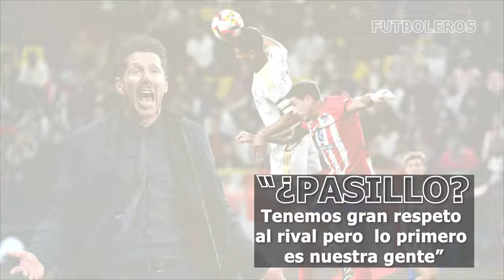El ATLETI no se “HUMILLARÁ” ante el REAL MADRID, NO HABRÁ PASILLO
El Atlético pasa de pasillos. Tal cual. En el equipo rojiblanco nadie ha hablado sobre la posibilidad de que el Atlético le haga pasillo al Real Madrid este jueves. Es un tema que no sólo no preocupa sino que ni siquiera se ha hablado. En el club, tampoco. Simeone y el conjunto rojiblanco están pendientes de entrenarse lo mejor posible y de poner el mejor once en el encuentro copero. Nada más. Y en el Atlético están ajenos a cualquier debate que se pueda originar al respecto.

Simeone no quiere la más mínima distracción para el encuentro. El que quiera polémicas, tendrá que buscarlas por otro lado. El Atlético no perderá ni un minuto en este asunto. En el club del Cívitas Metropolitano entienden que cada uno en su casa puede hacer lo que considere. Por otro lado, el lleno será espectacular en el estadio rojiblanco. Que todo suceda dentro de los límites reglamentarios es en lo que están metidos de lleno los responsables del club madrileño.

En el club creen que se ha desvirtuado lo que siempre ha supuesto realizar un pasillo: una muestra de respeto y de deportividad por el triunfo del rival. Eso ha derivado ahora en que un pasillo se vea como una humillación por parte, no toda, de la afición rival al equipo que lo hace. Lo dicho, el Atlético va a lo suyo. Y pasa de pasillos.